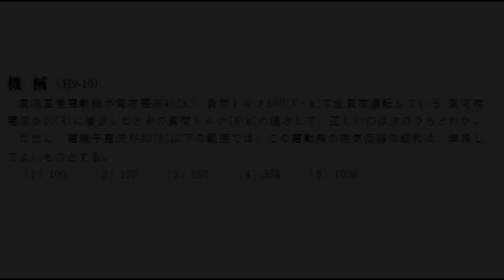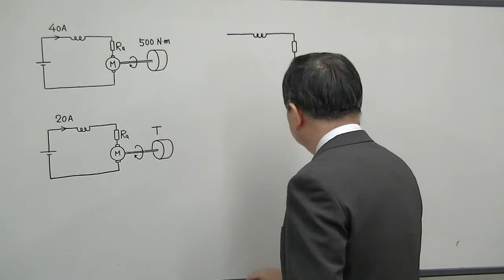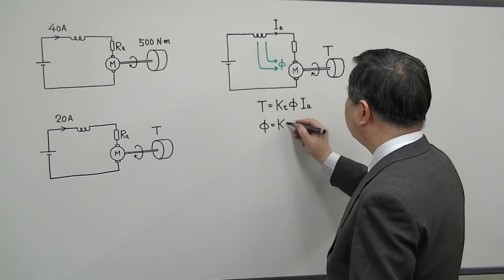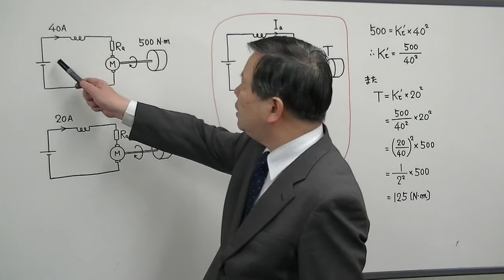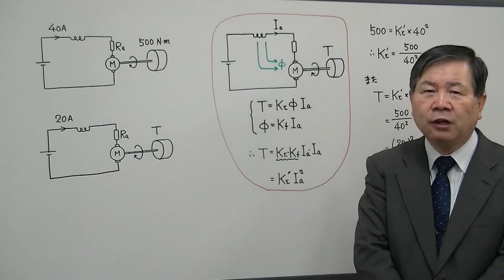電験3種 合格の近道 機械（H9-10）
【科目】直流機 （直流直巻電動機の電流を変化させたときのトルクの変化を求める）